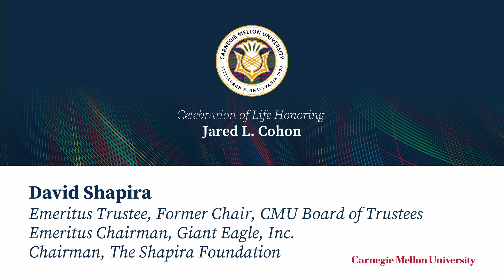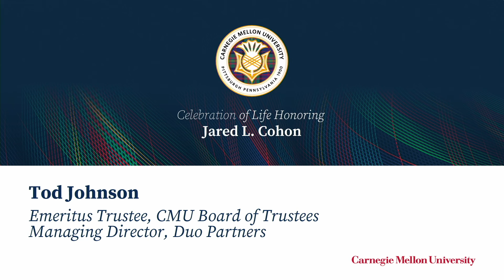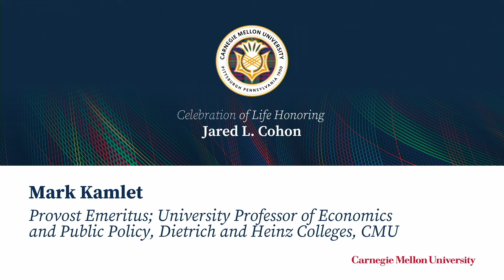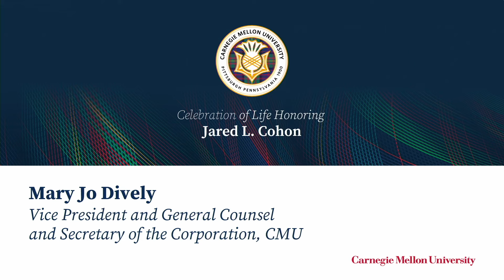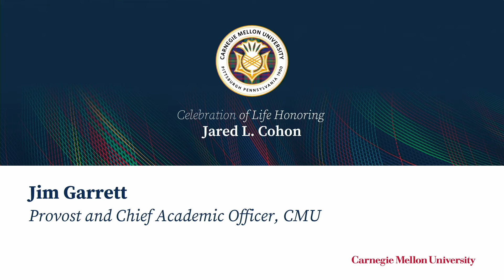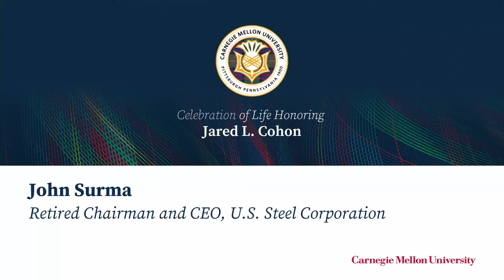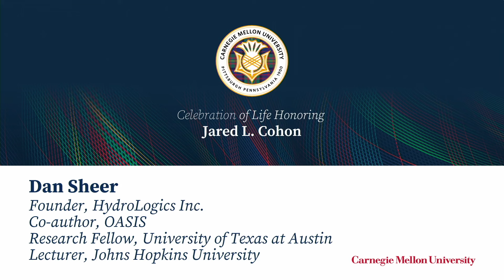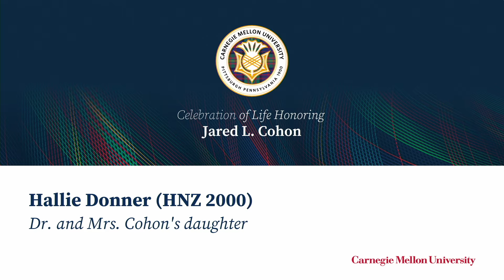Celebration of Life Honoring Jared L. Cohon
On September 9, 2024, the Carnegie Mellon University community gathered to celebrate the life and legacy of our eighth president, Dr. Jared L. Cohon.